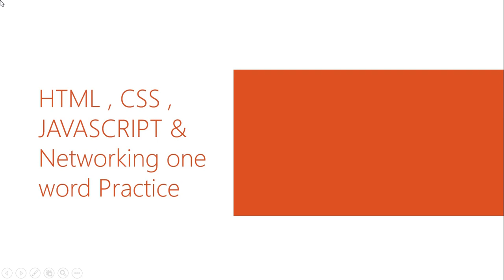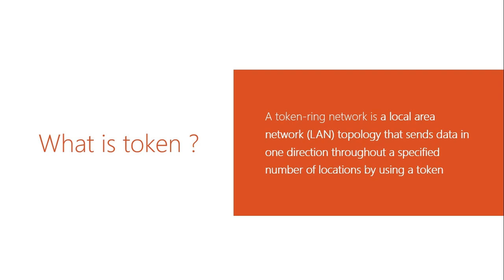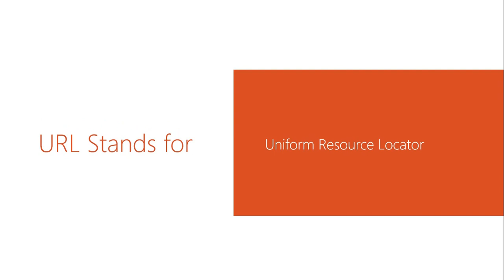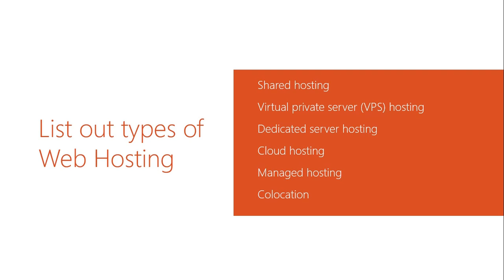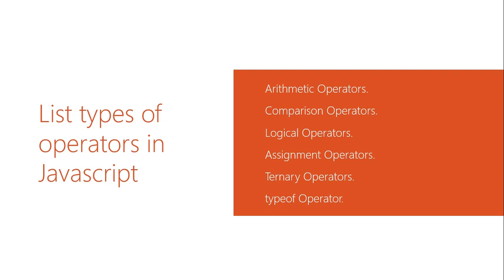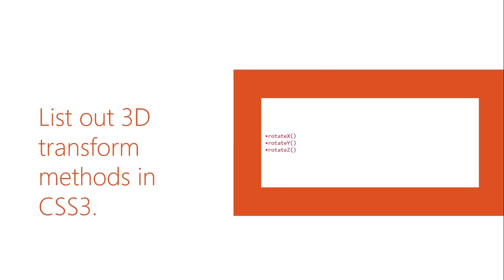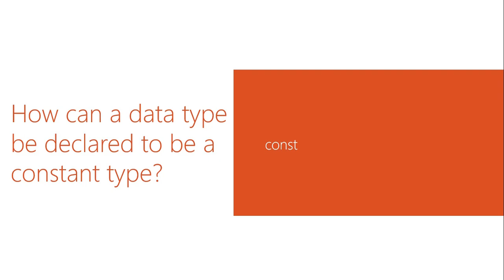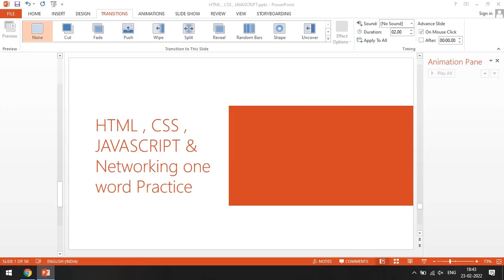Oneword Practice for HTML , CSS , Javascript and Networking